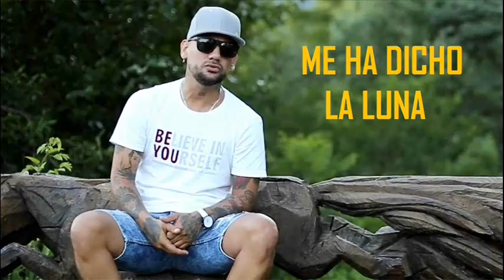WALTER SALINAS ENGANCHADOS 2021 (1-2 TEMA) 25 ÉXITOS !!!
COMPILADO ENGANCHADO GRANDES ÉXITOS HASTA 2021
Ft. Fede Herrera (Q´ Lokura), Los Bybys, Sugus (Superband), Alejandro Veliz, Santiago Dadone (Banda XXI)

LISTA DE TEMAS:
00:00 01- Me ha Dicho la Luna
01:49 02- Destino o casualidad
03:54 03- Tan lejos
05:02 04- Envuelto en Llamas
06:30 05- Uno X Uno
08:10 06- Me llamas
10:18 07- No Digas Mentiras
11:38 08- Te cuento un secreto
12:58 09- Como Te Imaginé
14:22 10- Fede Herrera Ft Walter Salinas - Qué Hacer Para Verte
15:42 11- Walter Salinas Ft Los Bybys - Cuando te Vayas
17:52 12 - Perdóname Mi Amor
19:04 13- El perdedor
20:12 14- Un Violinista en tu Tejado
21:30 15- Vuelve
23:56 16- Hilito
25:18 17- Walter Salinas Ft Sugus de la Superband - Díselo
27:25 18- Con Solo Una Sonrisa
28:52 19- Alejandro Veliz Ft Walter Salinas - Evidencias
30:54 20- Y cómo es él
32:18 21- Fede Herrera Ft Walter Salinas - Ya No Sé Que Hacer
33:18 22- Walter Salinas Ft. Santiago Dadone (Banda XXI) - Lo he sentido
35:05 23- Rompecabezas De Amor
37:38 24- Viuda a los 20
39:09 25- Si no te hubieras ido